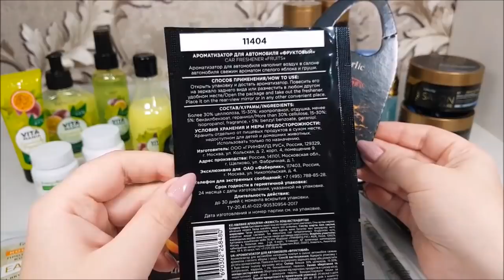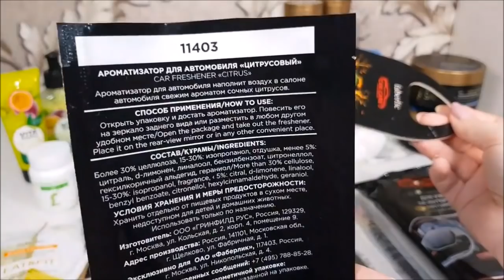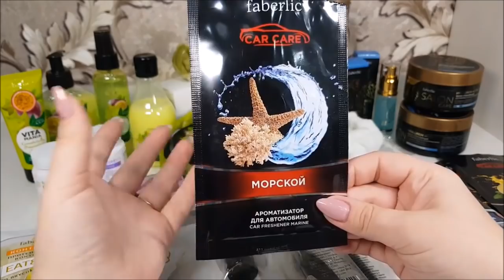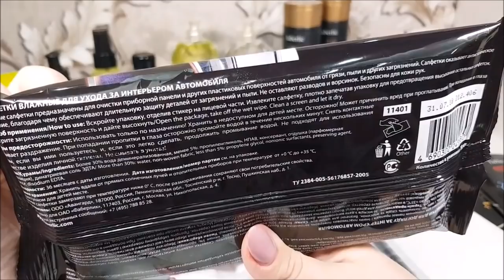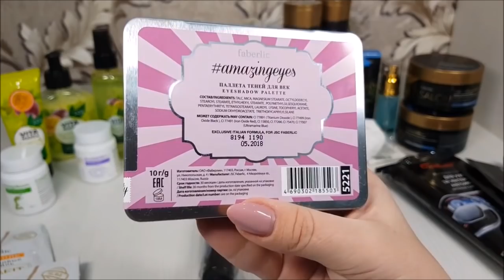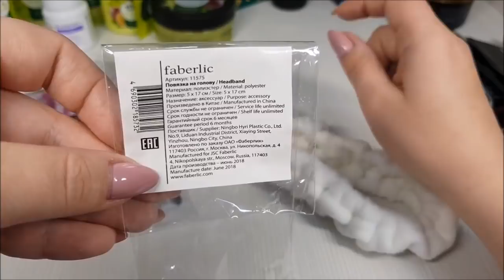Новинки 13-2018 Фаберлик.